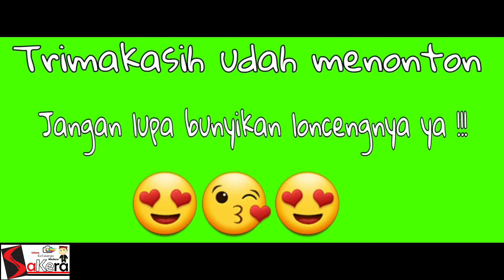Kesibukan pagi hari warga kota Mojokerto sambil anter anak sekolah #005 #2022